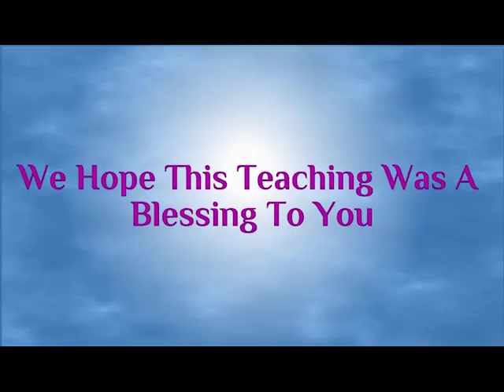Bondservants of the Master - Part 4: Respect, Dignity and Honour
In the final part to this series, we look at the issue at the issues of respect, dignity and honour within the body (or a lack thereof). We delve into the Torah to get a glimpse of how Elohim guards the dignity of His creation, and even that of sinners, yet still dealing with the sin. How did the laws of being cleansed of leprosy and the sacrificial system in general guard the anonymity and dignity of the individual? What happens when we don't guard the dignity of others?

In the second half, we look at how love covers a multitude of sin, and how this concept is present in the Torah in regards to dealing with sin, and in the sacrificial system in general. Why is it the body falls so short in regards to covering each other's transgressions? Does our tongue shame us and our brothers, or does it protect and guard our dignity and that of our brothers? It's about time that the Body of Messiah faced up to some uncomfortable truths.